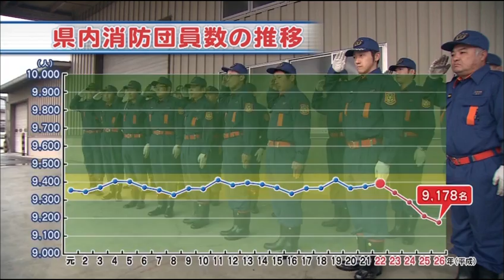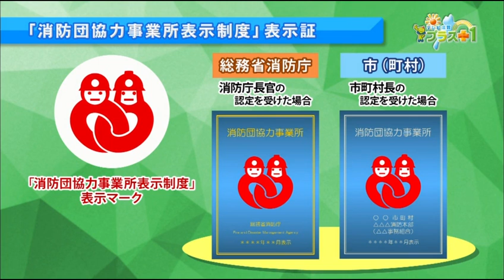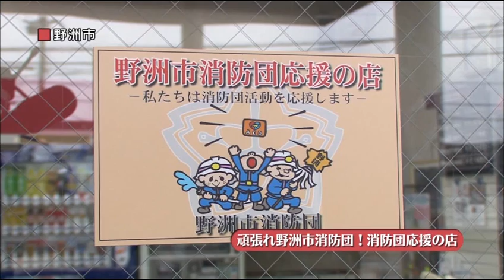「街の安心・安全を守る消防団」（平成27年3月14日放送）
今回のテレビ滋賀プラスワンでは、地域の防災リーダー「消防団」の活動にスポットをあてます。職業や学業を持ちながら自らの地域は自らが守るという精神のもと消防団は火災の際の初期消火や災害時の救助活動などにあたります。地域の消防力・防災力の中心となるこの消防団の活動とその重要性についえ考えます。